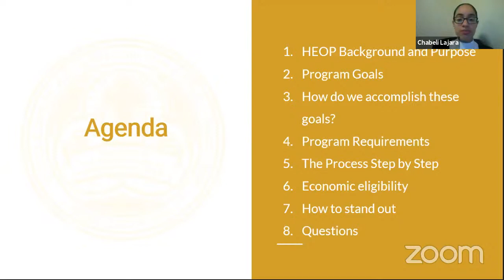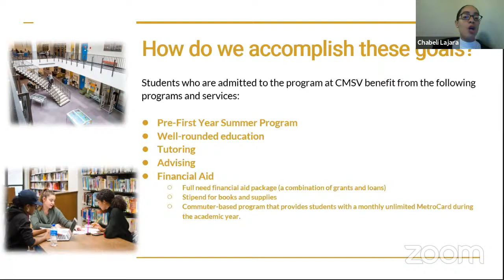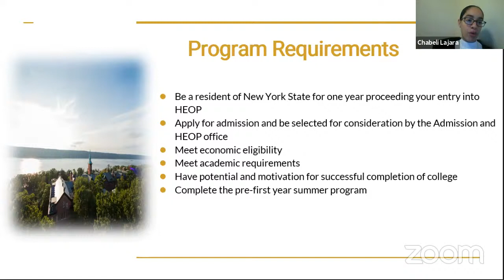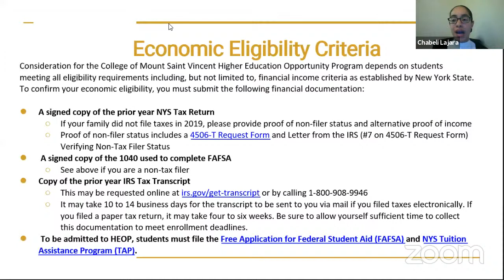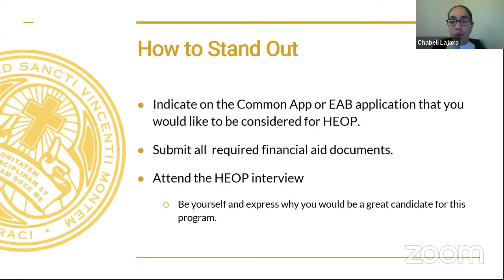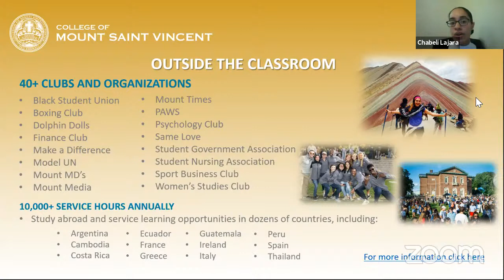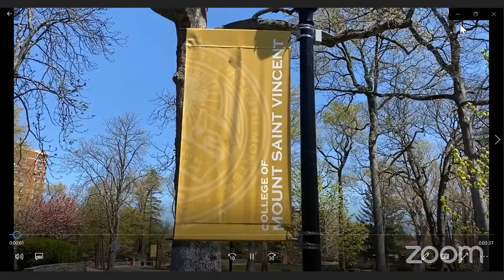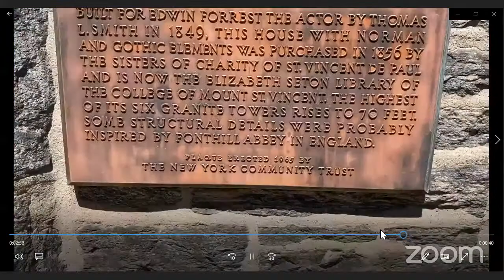HEOP Presentation LIVESTREAM at the College of Mount Saint Vincent